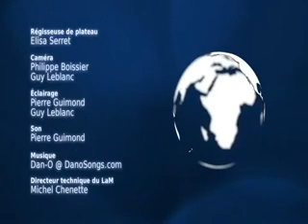Québec - L’islam, les nouveaux féminismes et la Turquie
Charte des valeurs québécoises, 2014, valérie amiraux, ryoa chung, voile, islam tlmep bernard drainville PQ xénophobie racisme islamisation musulman tout le monde en parle. Djemila Benhabib, janette bertrand, parti québécois, Voir Micheline Milot, Qu’est-ce que la laïcité?